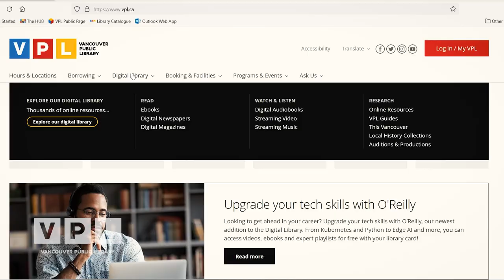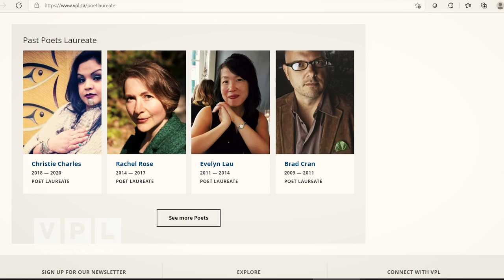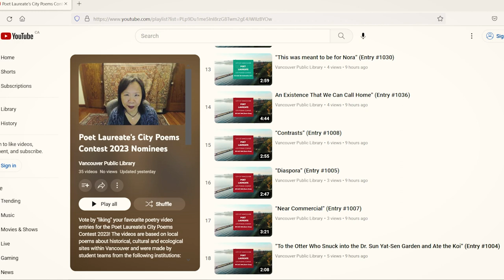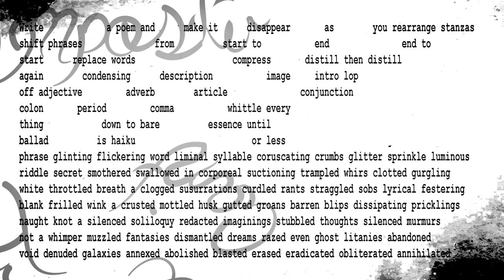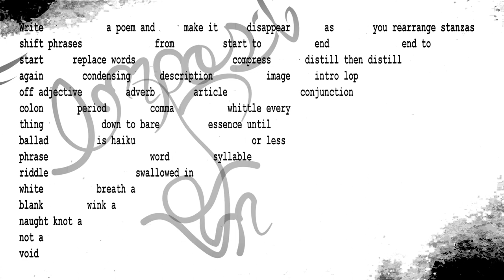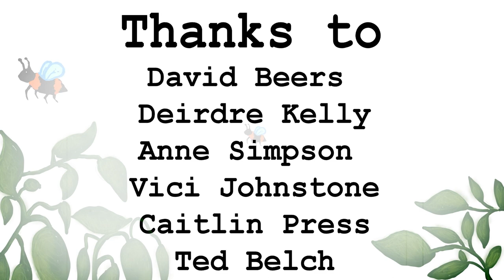Story Stream: Poetry with Fiona Tinwei Lam, Vancouver's Poet Laureate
00:00 Introduction
04:16 Fiona shares her favourite memories of the library
05:16 Fiona reads from Intimate Distances
10:07 Fiona reads from Enter the Chrysanthemum
16:22 Fiona reads from Odes and Laments
22:06 Fiona speaks about her publications
25:08 Video poem: Un/Write

Tune in to Story Stream, VPL’s Storytime for Adults. Watch and listen from the comfort of your own chair as enthusiastic readers and storytellers bring life to tales new and old.

Episode 26
In this episode, we celebrate National Poetry Month by talking about the Poet Laureate program in partnership with the City of Vancouver, and we are treated to a reading by Fiona Tinwei Lam, Vancouver's current Poet Laureate.

The Un/Write video poem at the end of this episode is copyright Fiona Tinwei Lam and is included with her permission.

Poet Laureate's City Poems Contest: Audience Choice Voting commences!

Vote for your favourite poetry video entries for the City Poems Contest 2023! The short videos were made by student teams from SFU (Surrey), UBC and Emily Carr University of Art & Design. They are based on notable local poems about diverse historical, cultural and ecological sites within Vancouver, including English Bay, Coal Harbour and the Komagata Maru memorial, Commercial Drive, Hogan’s Alley, Chinatown, Hastings Park, Vanier Park, former Musqueam village sites and more.

You can find the poetry videos on the VPL YouTube channel You can vote for as many poetry videos as you wish during the voting period April 26 until 5 pm, Thursday, May 25.

Contest Judge Heather Haley will be selecting the top 3 poetry videos which will be announced and screened at an Awards Ceremony at the Museum of Vancouver on June 11th, 2023, 1-3 pm. Audience Choice winners will also be announced at that time. The text of the eligible poems along with synopses and more information about both stages of the City Poems contest can be found